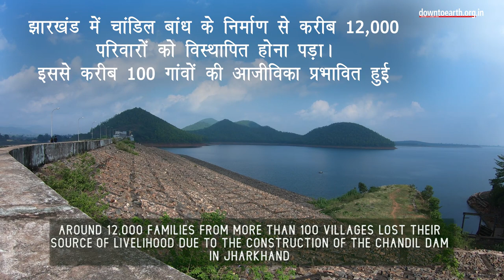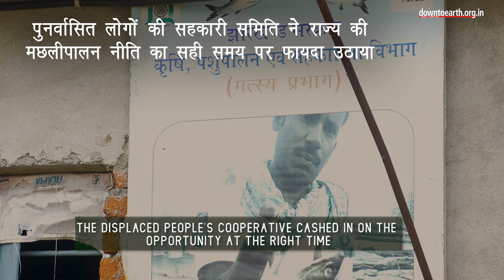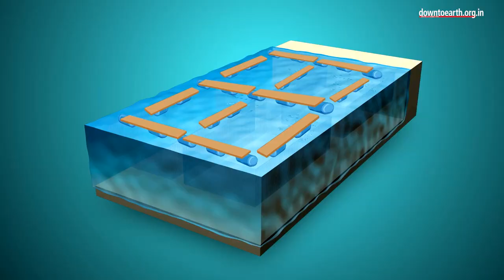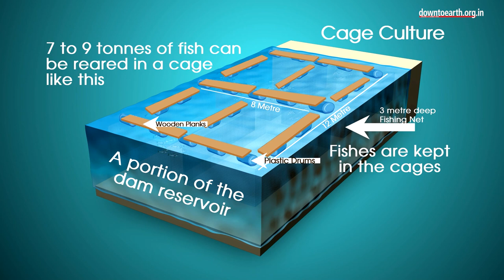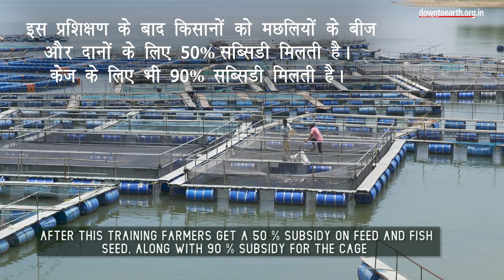How fish farming transformed lives of dam displaced people in Jharkhand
Around 12,000 families from more than 100 villages lost their source of livelihood due to the construction of the Chandil dam in Jharkhand. Pisciculture or fish farming in cage culture has ushered in an alternative means of livelihood for them. Now , they rear fish in the reservoir. They have benefitted from the jharkhand government's push to utilize the water bodies in the state to promote commercial fish farming.